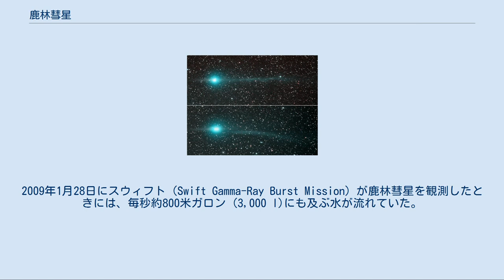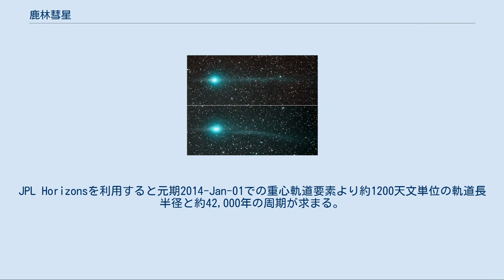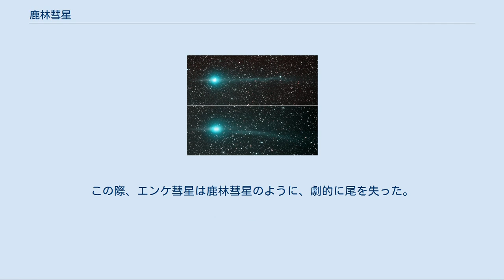鹿林彗星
鹿林彗星（ルーリンすいせい、符号：C/2007 N3）は非周期彗星である。
中国語の発音からルーリン彗星と表記されることもある。
鹿林天文台の葉泉志 と林啓生によって発見された。
2009年2月24日 に地球から0.411 AU (61,500,000 km; 38,200,000 mi)離れた近地点に到達し、5等級で明るさのピークを迎えた。
彗星は地球から見て2009年2月23日に土星の合 (天文)の近くを通過し、2月26日から27日に指摘されたようにしし座のレグルスの近くにある背景の星の現在位置とは逆方向の遠日点に向かって進んでいた。
5月12日にはカーディナル彗星の近くを通ることが予想された。
2月7日頃から暗い空の中に肉眼で見えるようになった。
2月6日にてんびん座アルファ星、2月15日から16日にかけておとめ座スピカの近くを通過し、2月19日におとめ座ガンマ星の近くを、そして3月5日から6日にかけてプレセペ星団の近くを通過した。
また3月14日には惑星状星雲であるエスキモー星雲の近くを、3月17日には二重星ふたご座デルタ星のあたりを通過した。
NASAによると、鹿林彗星は真空中で太陽光が照射された時に緑の光として現れる、二原子炭素を主とする大気を作り出すガスの化合によって緑色に見えるという。
2009年1月28日にスウィフト（Swift Gamma-Ray Burst Mission）が鹿林彗星を観測したときには、毎秒約800米ガロン (3,000 l)にも及ぶ水が流れていた。
鹿林彗星にはメタノールが豊富にある。
 この彗星は2007年7月11日に台湾の鹿林天文台において、0.41メートル (16 in) の望遠鏡を使って林啓生によってその姿がはじめて撮影された。
しかし林の撮影した3枚の写真から新しい天体を発見したのは中華人民共和国の中山大学の19歳の学生であった葉泉志であった。
 当初は18.9等級の小惑星と考えられたが、発見の1週間後に0.61メートル (24 in)の望遠鏡で撮影された画像により、僅かに彗星のコマが存在していることが明らかとなった。
 この発見は、太陽系、特に地球近傍天体の中で小さな天体を特定する鹿林スカイサーベイプロジェクトの中でなされた。
彗星は天文台にちなみ鹿林彗星と命名された。
正式呼称は彗星 C/2007 N3である。
 スミソニアン天体物理観測所の天文学者ブライアン・マーズデンは、鹿林彗星が2009年1月10日に近日点に達したと計算した。
距離は太陽から約1億8200万キロメートルであるとされた。
 マーズデンによれば、鹿林彗星の軌道はほとんど放物線に近い(放物線軌道)。
彗星の元期2009での離心率が0.999986、元期2010での離心率が0.999998 であった。
黄道に対し軌道傾斜角1.6°という非常に低い軌道を逆行している。
 この彗星の極端な軌道離心率を考慮すると、別々の元期から完全に異なる遠日点距離(最長距離)についての太陽を中心とする平静な二体問題の最良あてはめを導き出せる。
このような高い離心率を持つ物体においては、太陽の重心座標は日心座標より安定している。
JPL Horizonsを利用すると元期2014-Jan-01での重心軌道要素より約1200天文単位の軌道長半径と約42,000年の周期が求まる。
 2009年2月4日、イタリアの天文学者のチームは、「鹿林彗星の尾における興味深い現象」を観測した。
チームリーダーのエルネスト・グイドによれば、彼らはニューメキシコで遠隔操作により制御された望遠鏡を使用して彗星の写真を撮影し、その画像には明確な分離現象が捉えられていた。
彼らが見ていた間、彗星の尾のプラズマの一部が引き裂かれていた。
 ゲイドと同僚は、この現象が太陽風が彗星に吹き付けたことによって発生した磁気擾乱によるものと推測している。
それ以前に小さな磁気嵐が彗星の尾において観測された例として、最も有名なのは2007年にNASAのSTEREOプロジェクトの調査衛星が観測した、コロナ質量放出がエンケ彗星を直撃した例がある。
この際、エンケ彗星は鹿林彗星のように、劇的に尾を失った。